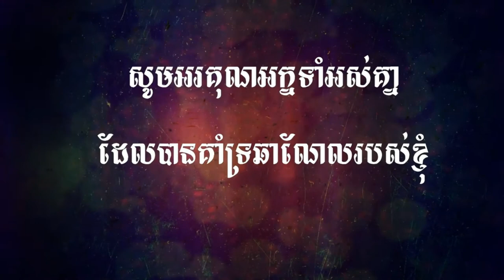Jade Dynasty Gaming , មហិទ្ធិឬទ្ធិដាវទេពជូសៀន ( សៀវ ហ្វាន )Xiao Fan | Story Q | MMORPG Gameplay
Jade Dtnasty Zhu Xian , The Legend of Chusen (青云志) , មហិទ្ធិឬទ្ធិដាវទេពជូសៀន ( សៀវ ហ្វាន )Xiao Fan
I want to show off the story of Mission Ep4

 ►PC Build :

Ram                : 6GB